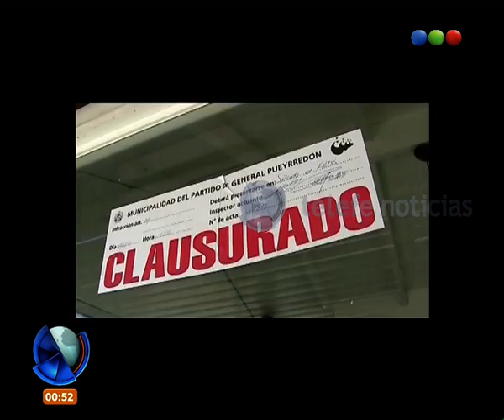El día en fotos - Telefe Noticias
El resumen informativo del día te lo mostramos en fotos. No te lo pierdas.